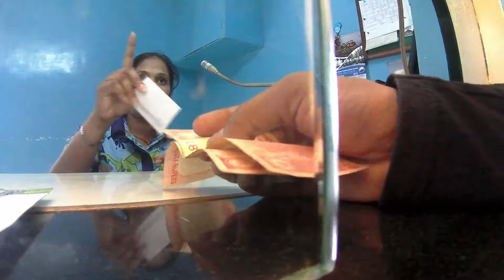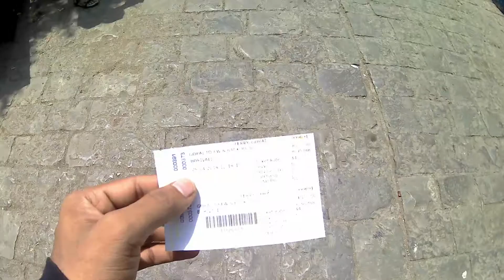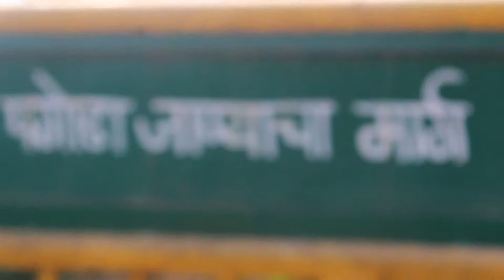Global Vipassana Pagoda Mumbai | TSS Vlogs | Temple of Gautam Buddha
The Global Vipassana Pagoda is a Meditation Temple near Gorai, North-west of Mumbai, India. The Pagoda was inaugurated by Pratibha Patil, then President of India on 8 February 2009. It is built on donated land on a peninsula between Gorai creek and the Arabian Sea. The pagoda is to serve as a monument of peace and harmony. The Global Vipassana Pagoda has been built out of gratitude to Sayagyi U Ba Khin (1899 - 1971), Vipassana teacher and the first Accountant-General of Independent Burma, who was instrumental in Vipassana returning to India, the country of its origin.

Built entirely through voluntary donations, the purpose of the Global Vipassana Pagoda is to: 1) share information about Vipassana, and 2) remove misconceptions about the Gotama the Buddha and his teachings. "The Buddha did not teach Buddhism. During his lifetime, he did not convert a single person to Buddhism", said the late Principal Vipassana Teacher S.N.Goenka (whose idea it was to build the Global Vipassana Pagoda), in his article 'Why the Vipassana Pagoda'."One will be surprised to hear this and will not want to believe it, because we have been hearing, speaking, reading and writing contrary to this fact for such a long time. But the historical truth is that the Buddha neither taught Buddhism nor made any person a Buddhist." Vipassana is the practical quintessence of the universal, non-sectarian teachings of the Buddha.

Its traditional Burmese design is an expression of gratitude towards the country of Myanmar for preserving the practice of Vipassana. The shape of the pagoda is a copy of the Shwedagon Pagoda (Golden Pagoda) in Yangon, Myanmar. It was built combining ancient Indian and modern technology to enable it to last for a thousand years.

Address : Global Pagoda Road, Near Esselworld, Borivali West, Gorai Village, Mumbai, Maharashtra 400091

Some Tags for use :
Global Vipassana Pagoda Mumbai
Global Vipassana Pagoda Gorai
Global Vipassana Pagoda
Global Vipassana Pagoda in Hindi
Global Vipassana Pagoda Wiki
Global Vipassana Pagoda Igatpuri
Global Vipassana Pagoda Bhayander
Global Vipassana Pagoda Address
Global Vipassana Pagoda Schedule
Global Vipassana Pagoda Mumbai India
Global Vipassana Pagoda Visiting Time
Pagoda Mumbai
Pagoda Mumbai Borivali
Pagoda Mumbai Images
Pagoda Mumbai entery fees
Pagoda Mumbai gorai
Pagoda Mumbai ticket price
Pagoda Mumbai Address
Pagoda Mumbai Route
Pagoda Mumbai How to go
Pagoda Mumbai photo

Hi my self The Sritam Saraswati, This is my 2nd Channel, You will find extra curricular activity in here which i love do n mad about that.